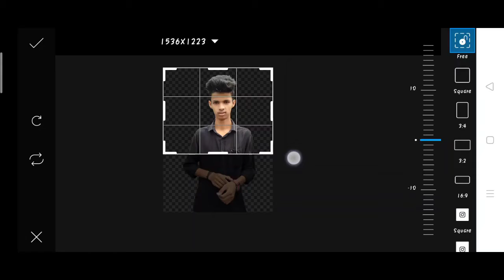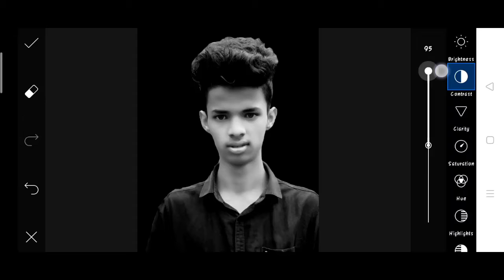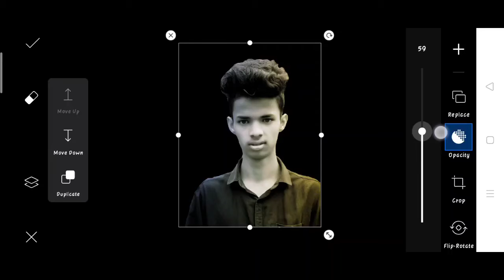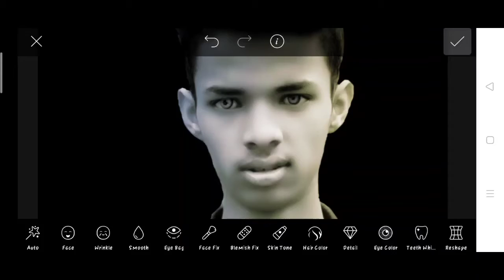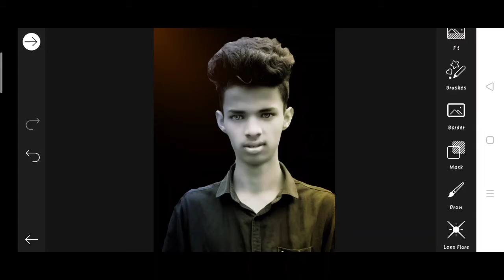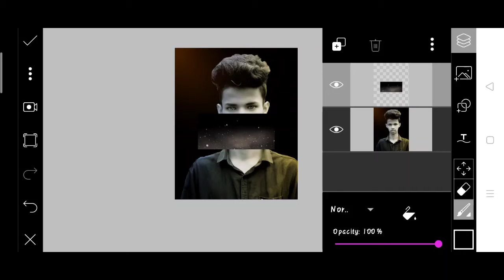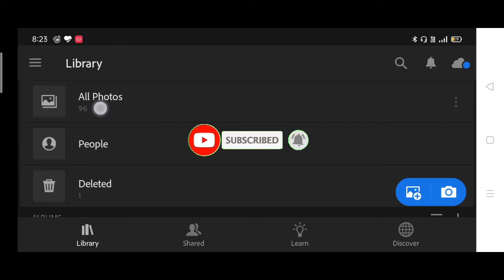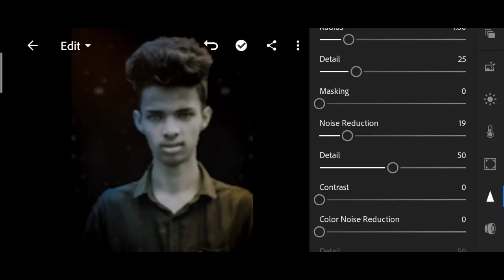DAUL TONE EFFECT PHOTO EDITING TUTORIAL IN PICSART APP | KARAN MANDAL EDITZ